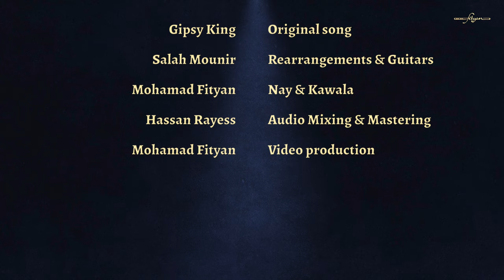الأغنية الإسبانية الرائعة (ناي و جيتار) فتيان ومنير Amor Mio cover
الأغنية الإسبانية الرائعة (ناي و جيتار) فتيان ومنير
Amor Mio - Cover

جيبسي كينج: الأغنية الأصلية
Gipsy King: Original Song

صلاح منير: إعادة توزيع, جيتارات
Salah Mounir:  Rearrangements & Guitars

محمد فتيان: ناي و كوله ، إنتاج الفيديو
Mohamad Fityan: Nay & Kawala, Video production

حسان الريس: مكساج وماستر
Hassan Rayess: Audio Mixing & Mastering

📖Nay and Kawala Skype Lessons | دروس ناي وكوله عبر السكايب

🎧Listen it! with the high quality - استمع للموسيقى بجودة عالية

* أغلب الأعمال متاحة على العديد من منصات الإستماع العالمية!
* All my music are available on many more streaming platforms!

المزيد من مقاطع الفيديو - More videos on

هل عندك أسئلة أو اقتراحات؟ يرجى المراسلة على الانستغرام او الفيسبوك

Featured playlist - قوائم التشغيل المميزة

Follow Mohamad Fityan on - تابع محمد فتيان على